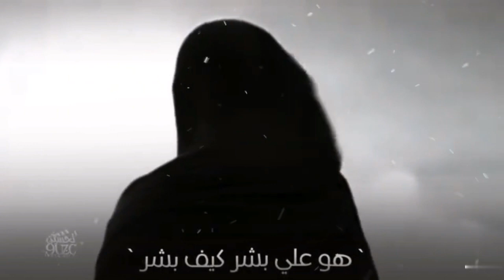هوه علي بشر كيف بشر 💕❤